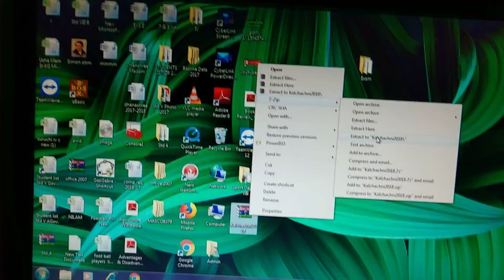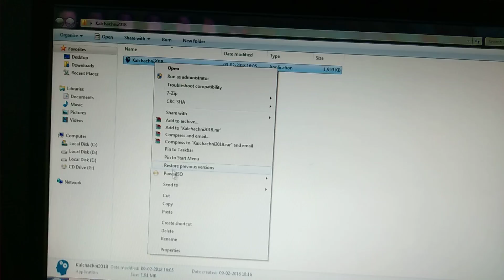How to Install Kalchachni Format Damaged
PRIA SCHOOL

Kalchachni Exam 2018